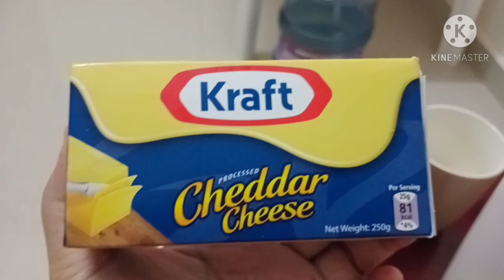YEMA CAKE: NO OVEN AT NAPAKASARAP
YEMA CAKE NO OVEN

Dry ingredients:
  1cup of flour
  1/3 cup of sugar.
  1 tbsp.baking powder
  1tsp.salt

Wet ingredients:
  4egg yolk
  1/3 cup milk or water
  1 tbsp. vanilla
  1/3 cup veg.oil

For merengue:
  4 egg white
  1 tbsp. Vinegar or lemon
  1/3 cup sugar

Yema frosting:
  5 egg yolk
  1 med. can condensed
  1 small can evaporated milk
  1 tbsp. Corn flour
  1 tsp. Vanilla

What recipe you want to see next.